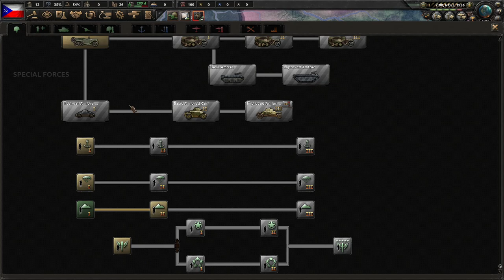HOI4 | Munich Disagreement (2.0) 1 | Let's Try This Again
This run is a Let's Play for Hearts of Iron 4, playing as Czechoslovakia and going for the Munich Disagreement achievement, and learning what we can along the way.  It is my second attempt at this achievement. Backseat gaming is definitely allowed!

For this run I am trying to follow the guide by Bitt3rSteel, which can be viewed

This is recorded in 1.9.3 with all expansion DLC.

Mods:
Blue Marble - Stand Alone Font

Thanks to Paradox for creating awesome games.